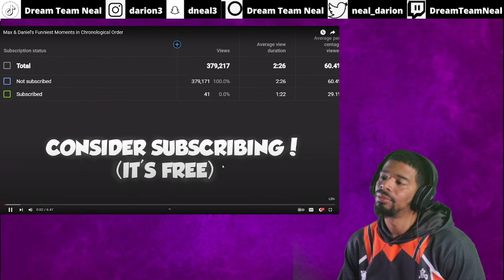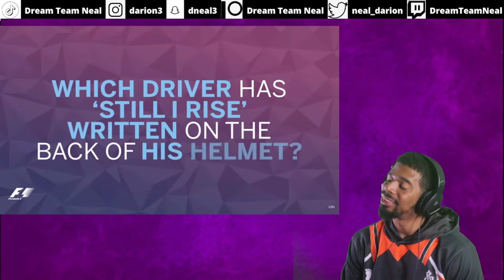Max & Daniel's Funniest Moments Over the Years | F1 Reaction